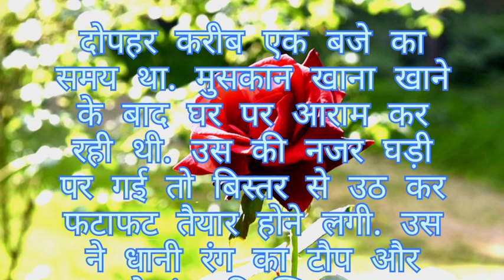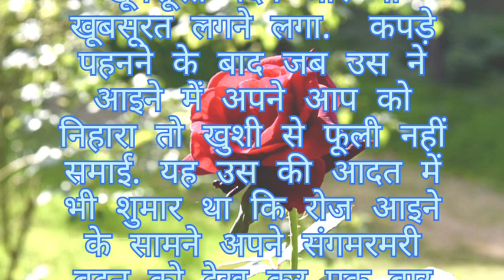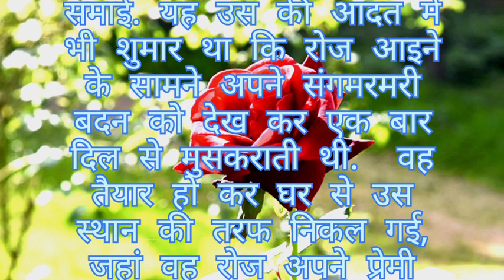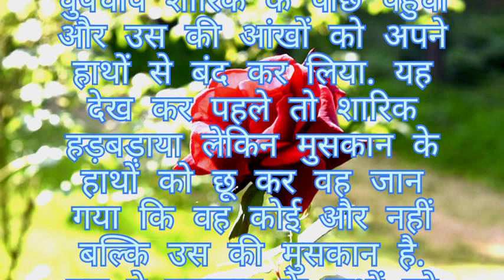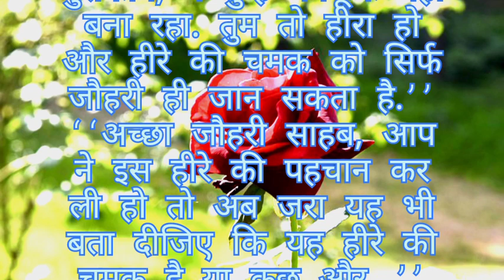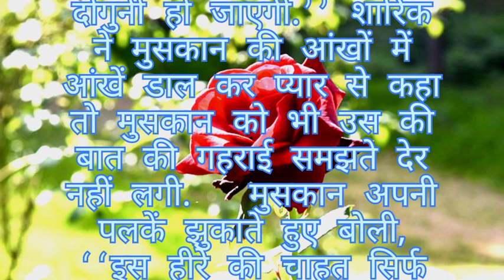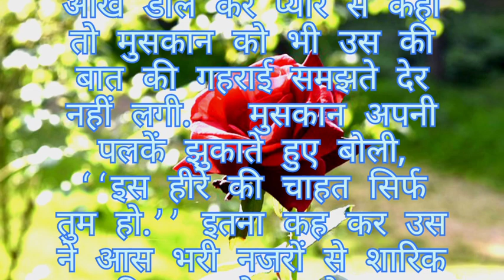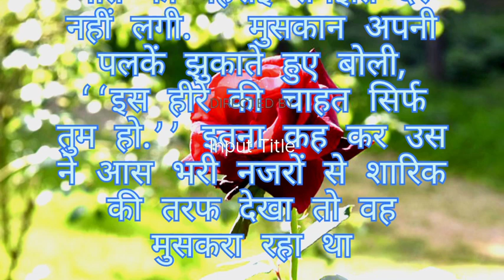कहानी एक प्रेमिका और प्रेमी की है ❤️👍❤️👍👍❤️ kahani ek Premi premika Hindi kahani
मेरा नाम जितेंद्र चौहान है मैं कहानी बिडियो बनाता हूं और शॉर्ट वीडियो भी बनाता हूं कहानी बहुत अच्छी बनाता इस